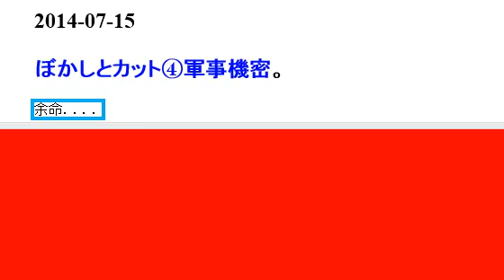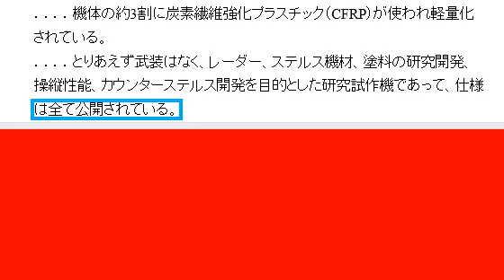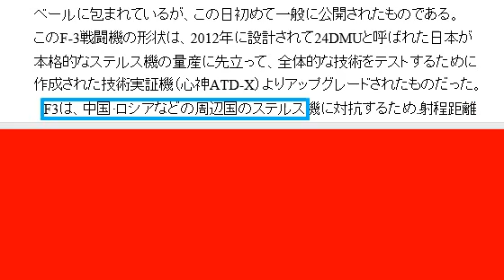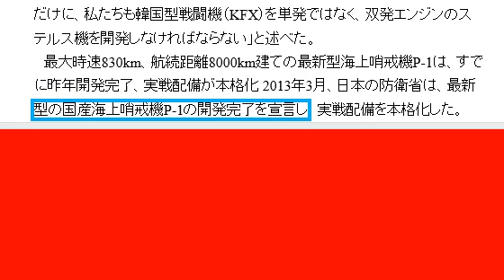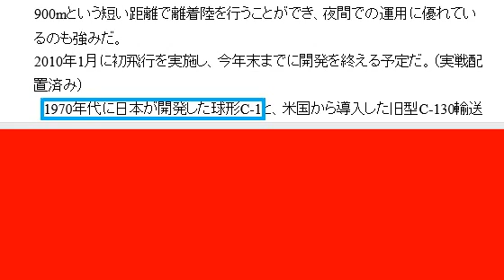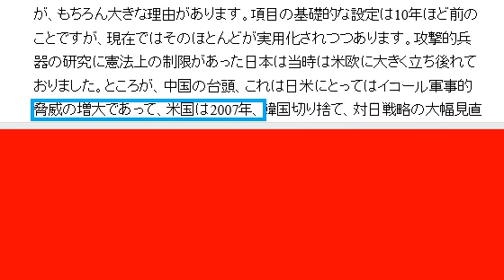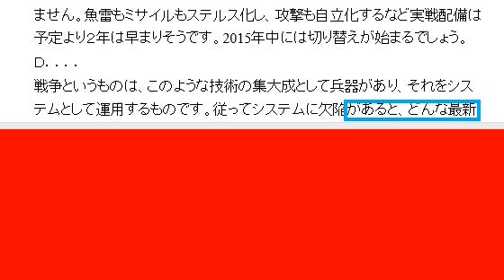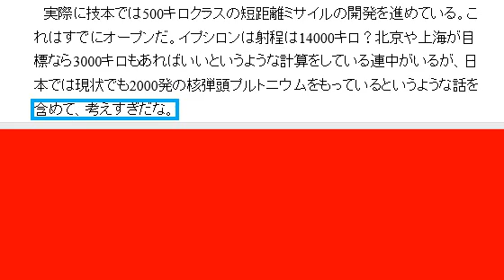ぼかしとカット④軍事機密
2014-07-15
余命さんの「余命3年時事日記」